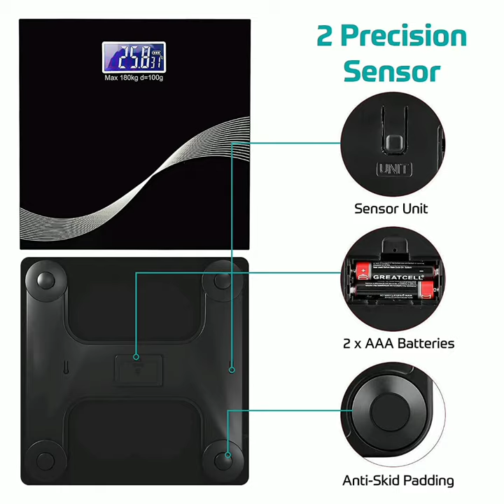BeatXP Wave Digital Bathroom Weighing Scale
BeatXP Wave Digital Bathroom Weighing Scale with LCD Panel & Thick Tempered Glass, Electronic Weight Machine for Human Body - 2 Year Warranty

Product link in comment box